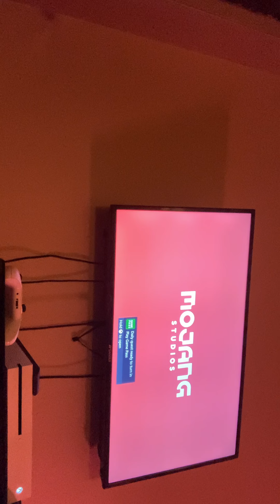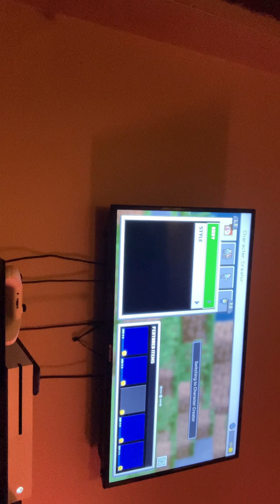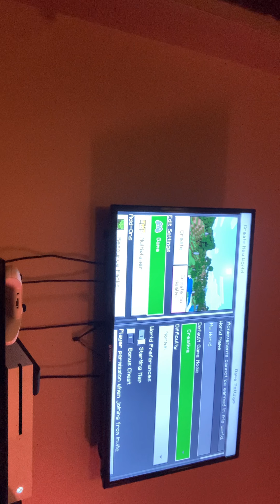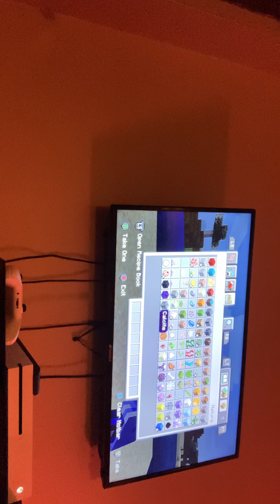Twilight Darkness Minecraft destroy the villagers village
Minecraft Xbox one# PS4#PC#